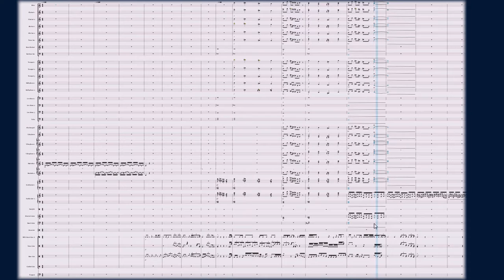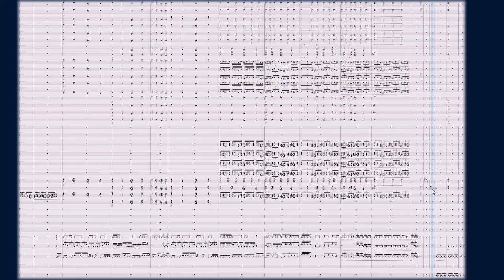Exerruit Mvt. 1 - An Awful Discord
Exerruit, the custom marching show written by me, to be performed by likely nobody. It was a fun time to come up with the themes for this show and the music and score will be uploaded through the weeks. If I can manage to get a hold of software I will be writing drill as well. Enjoy!

Find Me:

Twitter.com/neenantheninja